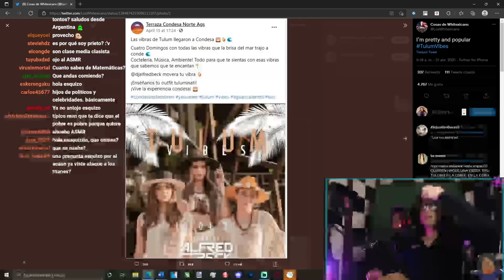Tienes que ✨vibrar alto✨ Esquizo 🙄